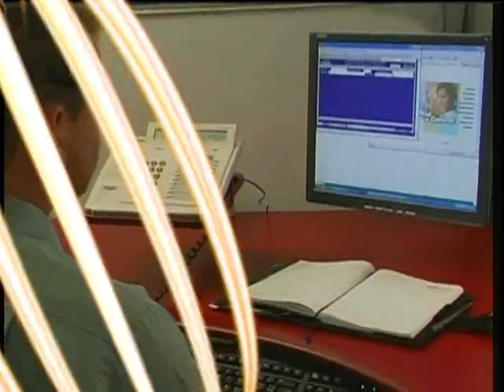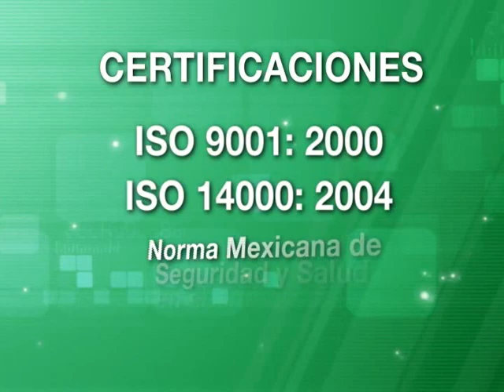Premio NL a la Calidad: Comisión Federal de Electricidad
Uno de los ganadores del Premio Nuevo León a la Calidad 2008.